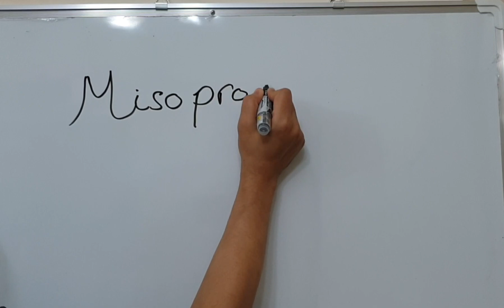Misoprostol uses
Mis miscarriage
O open pda
Pro sto  protect stomach